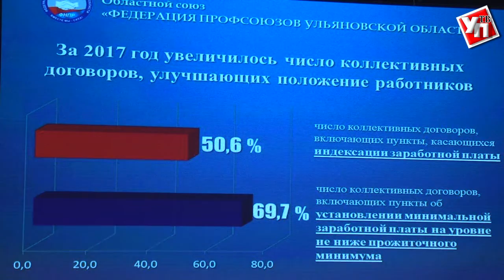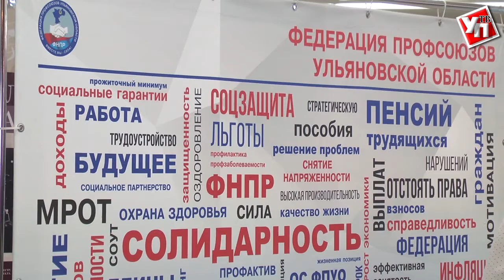Федерация профсоюзов Ульяновской области собралась в новом формате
В ноябре 2018 федерация профсоюзов Ульяновской области отметит 70-летие со дня образования.  В честь юбилейной даты в  Ленинском мемориале состоялось первое за многолетнюю историю организации   расширенное заседание совета.